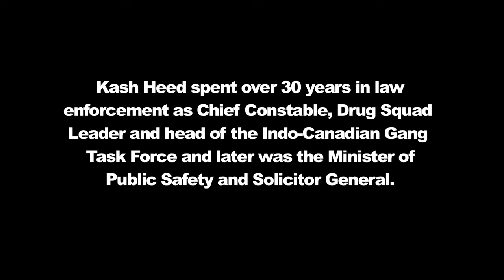THE MARIJUANA WARS A Police Officer Speaks Out